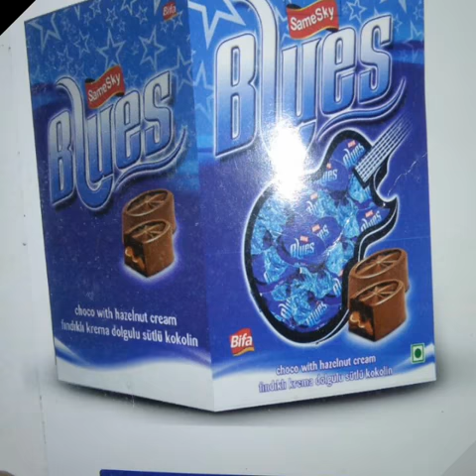Same sky confectionery india pvt ltd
Compound chocolate